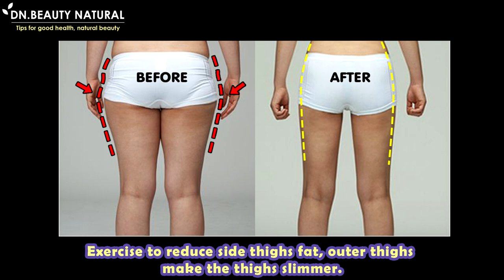🔥3 MINS BURN OUTER THIGH FOR BEGINNER | Lose side thigh fat, Slim outer thighs, Toned thighs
Exercise to reduce side thighs fat, outer thighs make the thighs slimmer.
With 4 simple exercises for beginners.